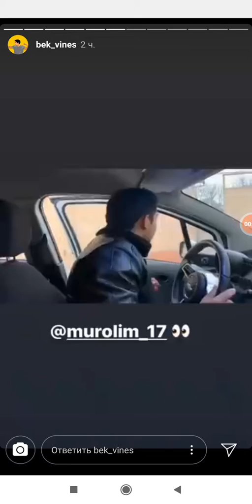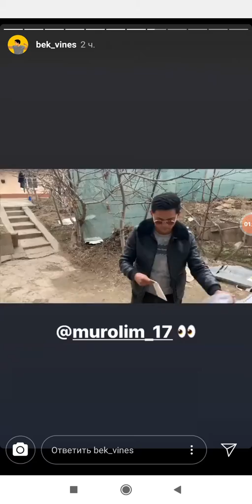bek_vines battelni 5 shartida sigir soga oldimi?